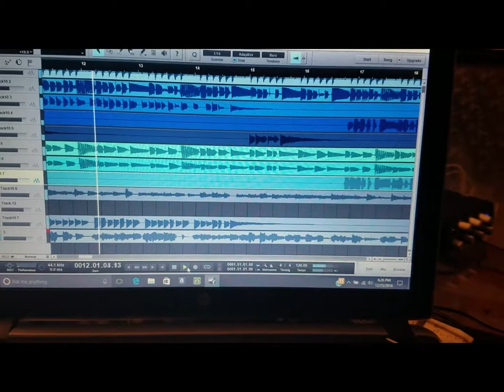MINI FALDA ESCOLAR